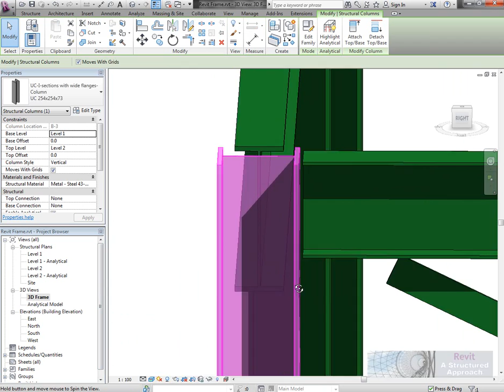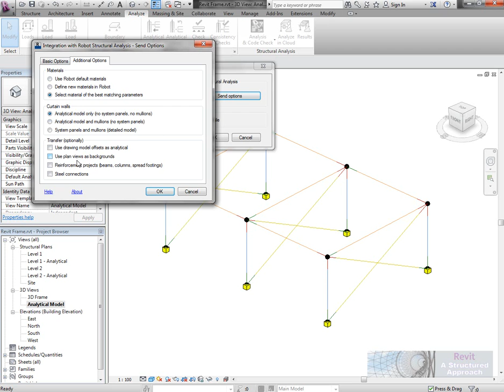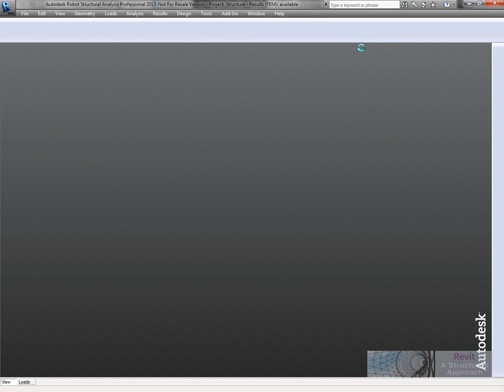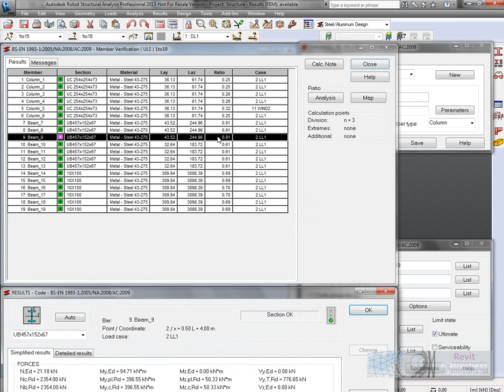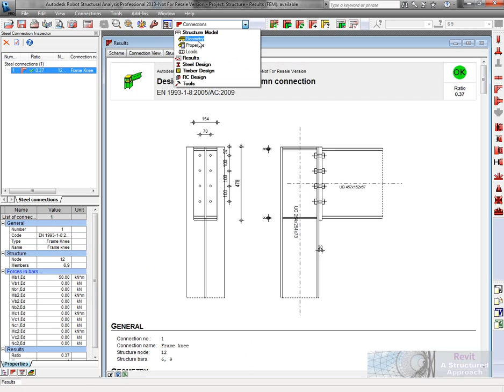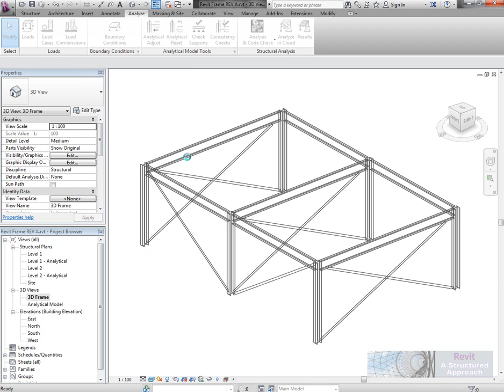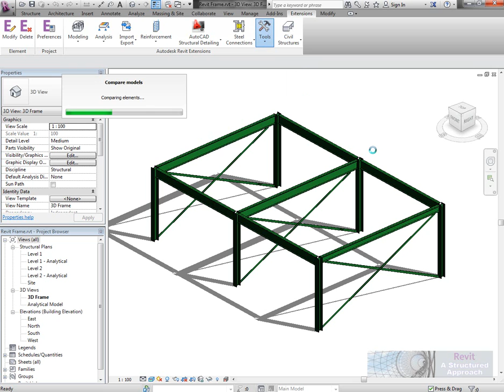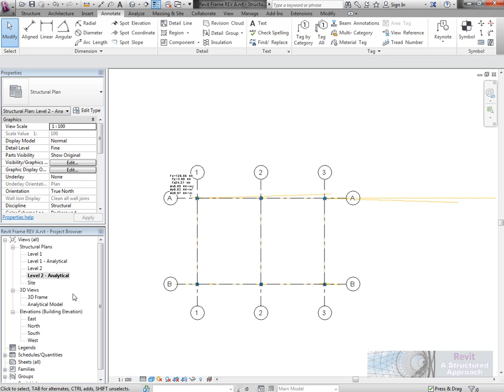Revit Structure 2013 to Robot Structural Analysis 2013.wmv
In this short tutorial I will show how to transfer a simple Revit Structure 2013 frame to Autodesk Robot Structural Analysis 2013. You will see the various transfer options both on send and update and a method to track changes.